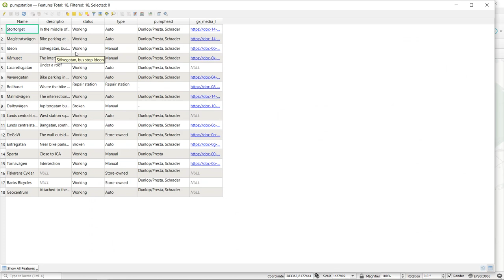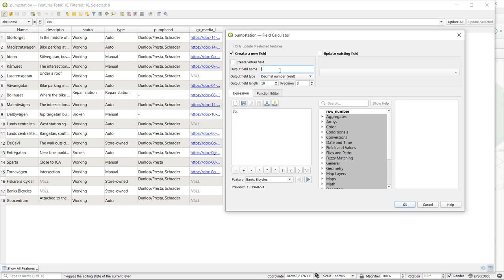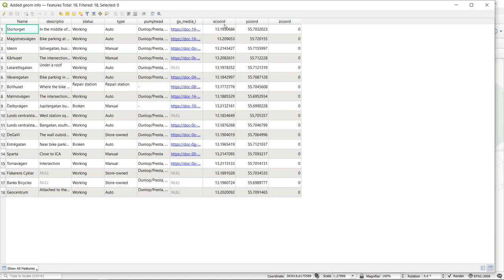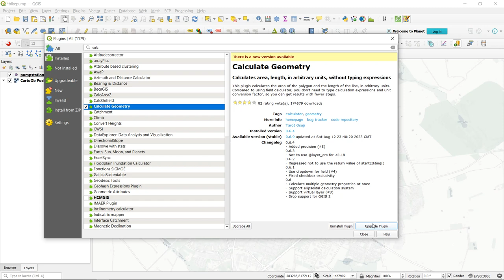3 ways to get coordinates of point features | QGIS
This video shows how to extract the longitude (x) and latitude (y) coordinates of point features in QGIS, using:
(1) Field calculator
(2) Add geometry information
(3) Calculate geometry plugin